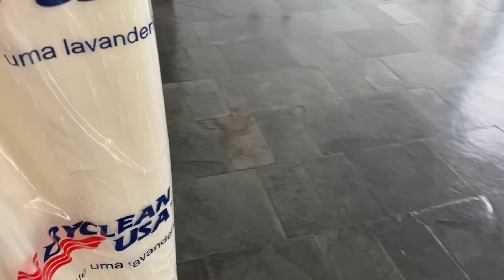Comprinhas | Instalamos a cortina | Inauguração WE COFFEE | DIÁRIO DE MUDANÇA | Episódio 4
🔗Links das compras

🔴RENNER
CUPOM: IZANOAPP

⬇️CEA
CÓDIGO DE CONSULTORA: IZABELCRUZ

⬇️RIACHUELO
CUPOM: RCHLO46878AFL

⬇️SHEIN
MEU CÓDIGO DE REFERÊNCIA: BR11361P
CUPOM: EUIZABELCRUZ10

📏Minhas medidas:
Busto: 98cm
Ombro: 48cm
Cintura: 78cm
Quadril: 97cm
Altura: 163cm